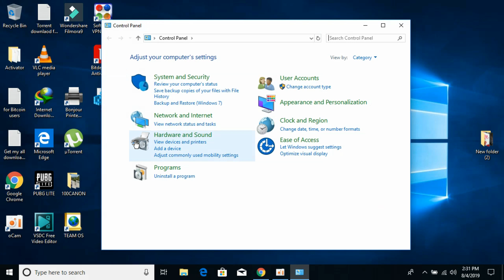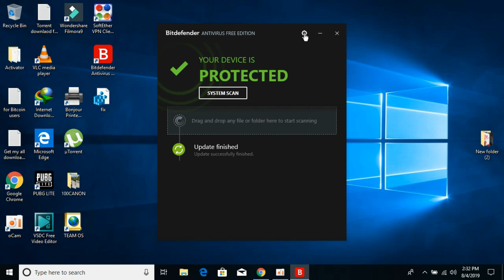FIX PUBG Lite the Game was Closed Unexpectedly. It will Launch in Safe Mode Windows 10 UPDATED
Learn FIX PUBG Lite the Game was Closed Unexpectedly. It will Launch in Safe Mode UPDATED